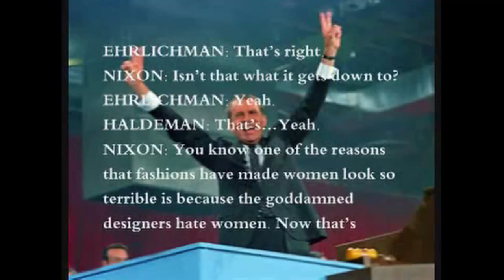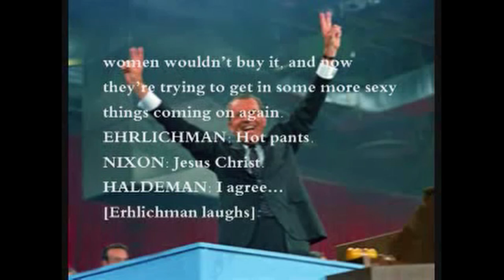From Mueller to You; The Steps to Publishing and Censoring this Report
Robert Mueller just sent his report to Attorney General William Barr, triggering a long and controversial process. Here’s how this report will travel from Mueller to the rest of us.